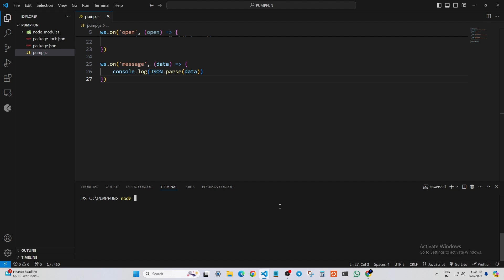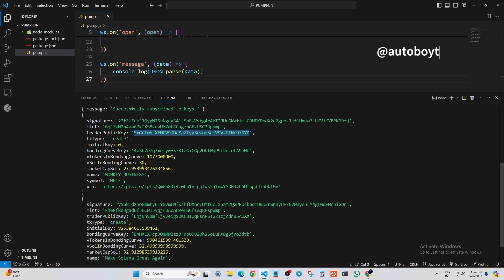PUMP FUN BOT